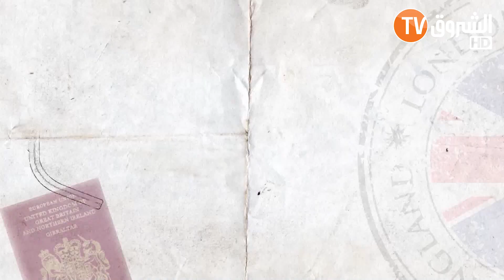كلينيك أنتيك ..التحريض فالخدمة ...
HD 10992/5000
SD 10921/27500/V